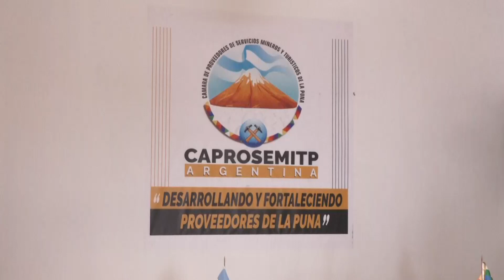Proveedores mineros de la Puna fomentarán más fuentes de empleo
Nota:
Luis Vacazur, presidente de la Cámara de Proveedores de Servicios Mineros y Turísticos de la Puna (CAPROSEMITP)